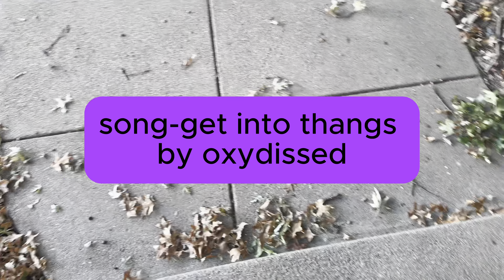SRT CHALLENGER STRIKER POV DRIVE TO SCHOOL